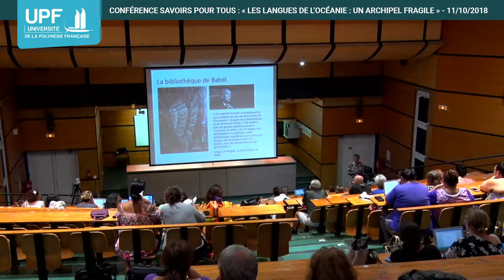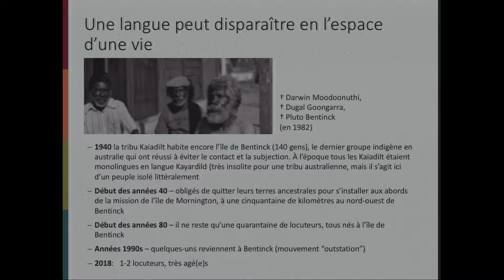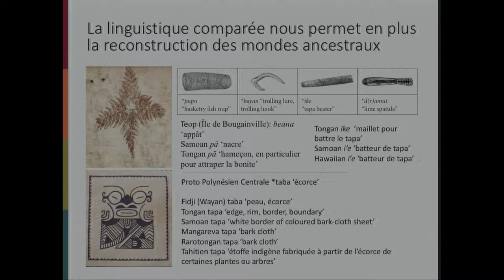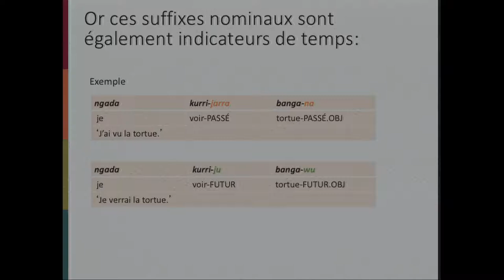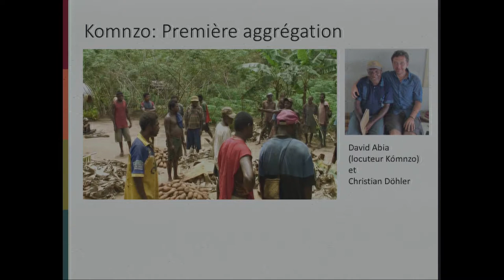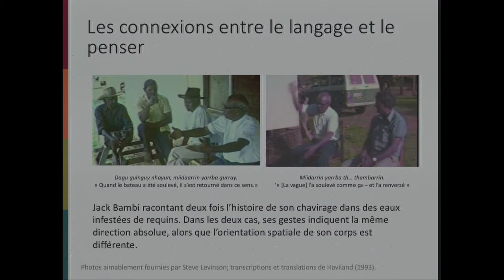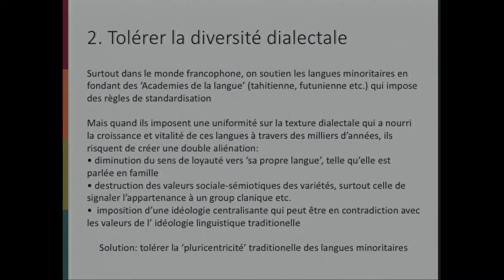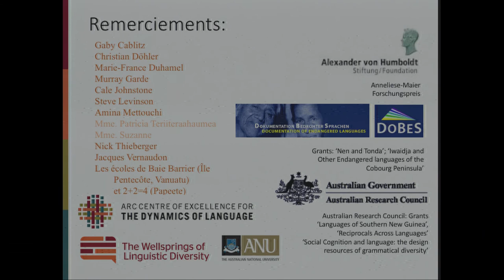Conférence Savoirs pour tous : Les langues de l’Océanie : un archipel fragile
Une conférence de Nicholas EVANS, Professeur de Linguistique, Australian National University, sur le thème « Les langues de l’Océanie : un archipel fragile », le jeudi 11 octobre 2018 à 17h30 en amphi A1.